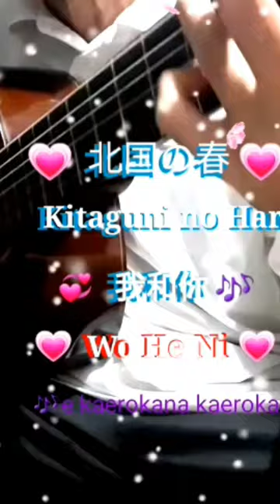Wo He Ni teresa teng 鄧麗君- guitarcover (The full version is available in my Youtube channel) 🍃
Terima kasih.

谢谢.

Thanks.